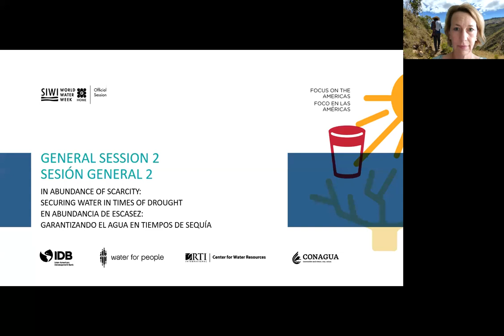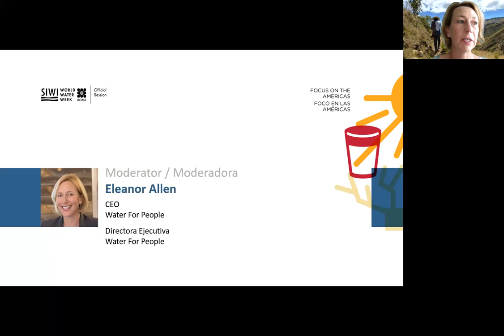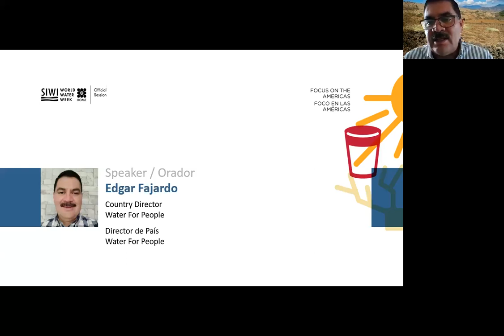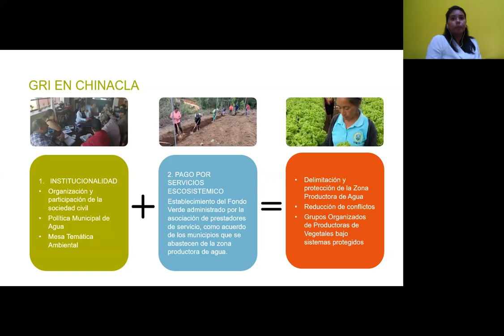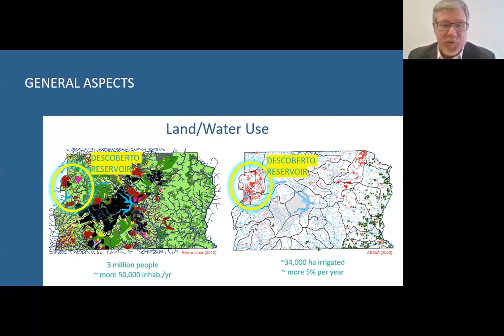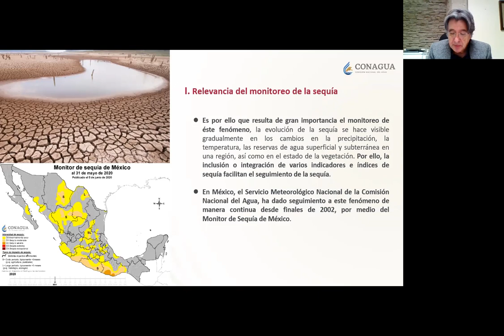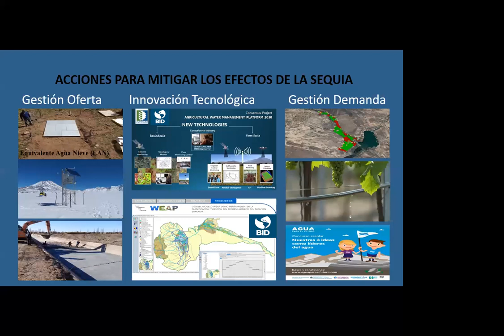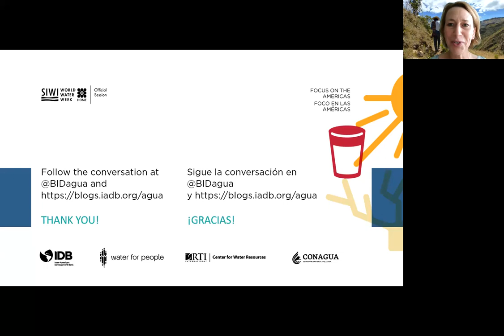Foco en las Américas 2020: En abundancia de escasez: Garantizando el agua en tiempos de sequía